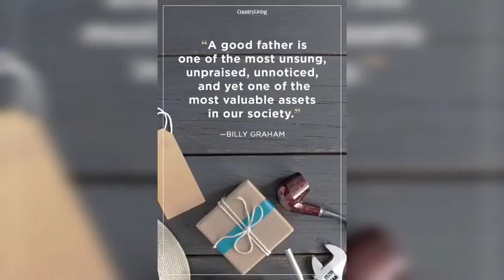Welcome back to School The Educators Bara Dari Campus Gujrat